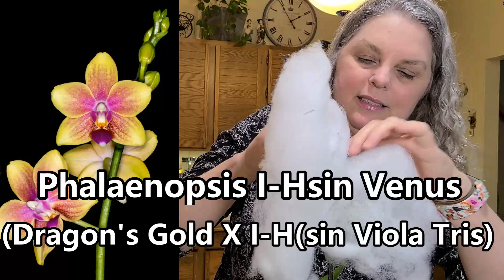ORCHID UNBOXING, BROOKSIDE ORCHIDS, AND HELLO TO MY FIVE LITTLE FRIENDS, Oct 22, 2020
Today I unbox my orchid from Brookside Nursery. Sharing my joy with you also, regarding my five little neighbor friends. What is better than candy and coffee?  Friends, Little friends and I am talking children. Love thier joy, unconditional love and thier purness. And I love Orchids. Join me today as I open up a straggler of a box delivery from Brookside Orchids.